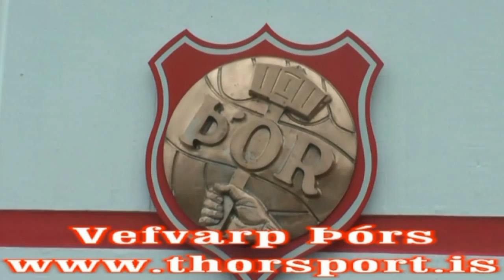Páll Viðar og Rajkovic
Páll Viðar Gíslason og Srdjan Rajkovic í viðtali við heimasíðu Þórs fyrir bikarleikinn gegn Stjörnunni 30. maí 2013